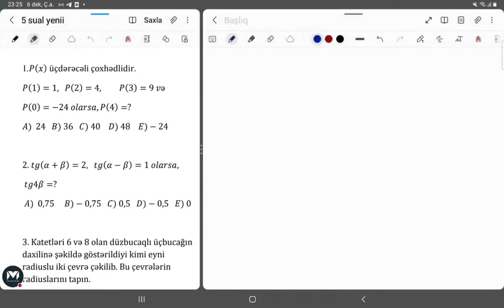Orxan Müəllim | İxtisas Riyaziyyat- sınaq izahı